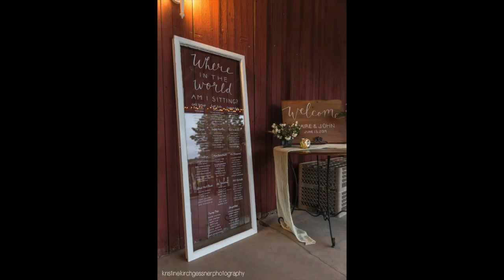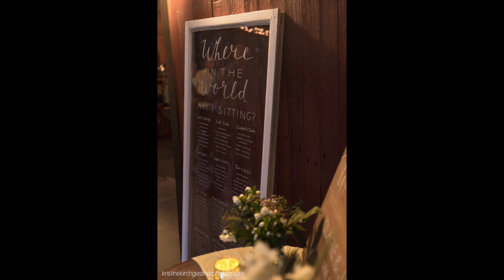Claire & John Wedding Slideshow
This video is about Claire & John Wedding Slideshow